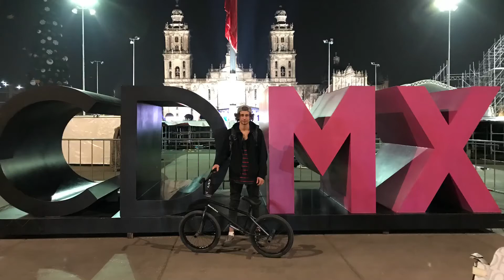Bert Ribul en Mexico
A short raw video of my recent trip to Mexico. I had a blast there and cant wait to be back. Soo much to do and see there!! Managed to squeeze in a short but hella sweet session with the locals. Thanks to everybody who made this trip so special for me! Muchos gracias!!